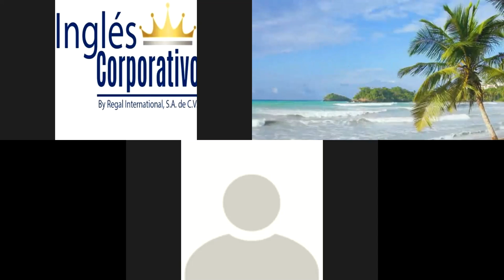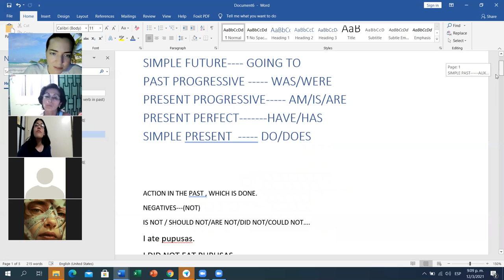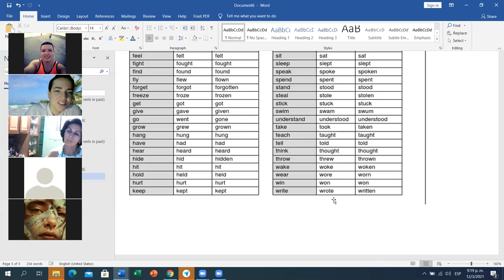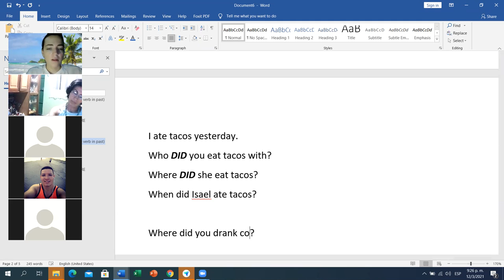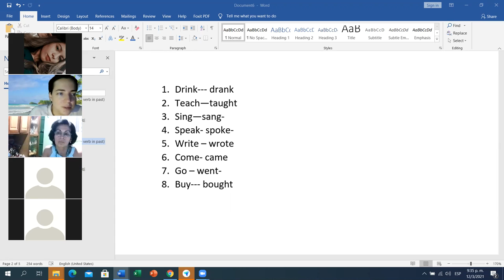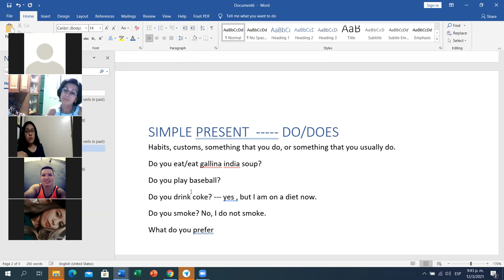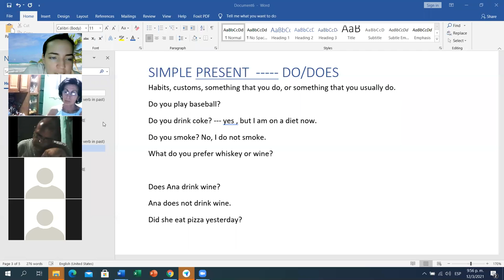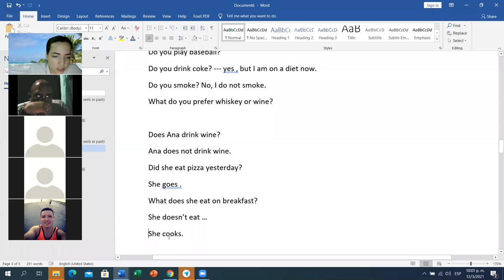Ingles Corporativo-Day 8 PI3-01-9-10-PM